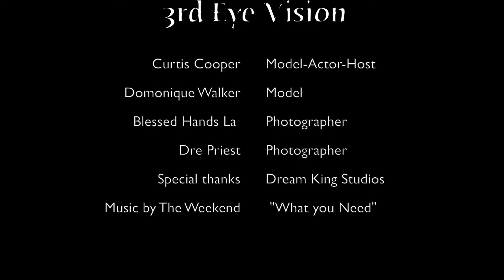Mr. Cooper the model- actor-host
A digital portfolio and complication of work from photographer blessedhands la,  Dre Priest, and myself..  Enjoy